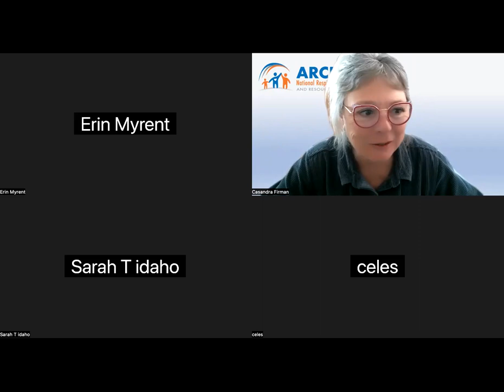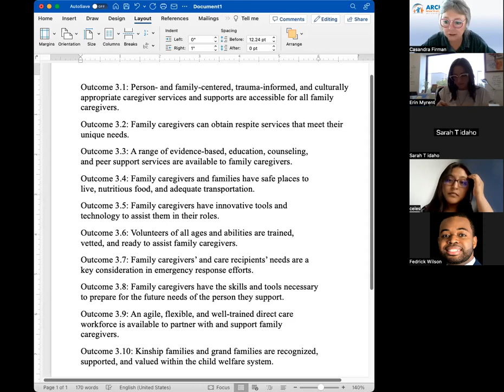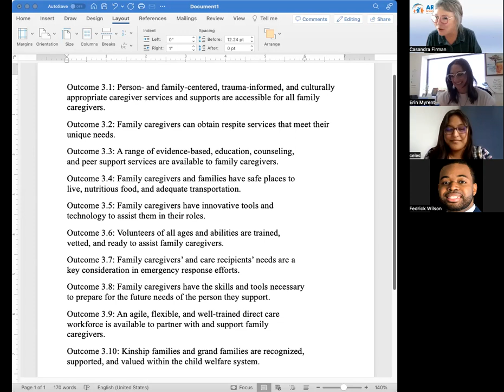Breakout Discussion Group 2: Lifespan Respite Learning Collaborative on National Strategy, 6/15/23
Lifespan Respite grantees and partners met in small groups to address the following questions regarding current work and opportunities related to National Strategy to Support Family Caregivers - Goal 3: Strengthen services and supports for family caregivers:
• Which Goal 3 outcomes have you focused most on in your state in recent years? Why?
• Which Goal 3 outcomes would you like to explore further and what might this look like?
• What are the most common barriers you have faced related to implementing activities that align with Goal 3? If you have been able to overcome them, how?
• Have any activities or supports you focused on as a result of the COVID-19 pandemic continued to be part of your work?